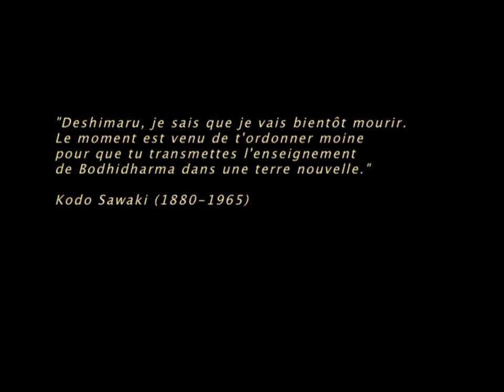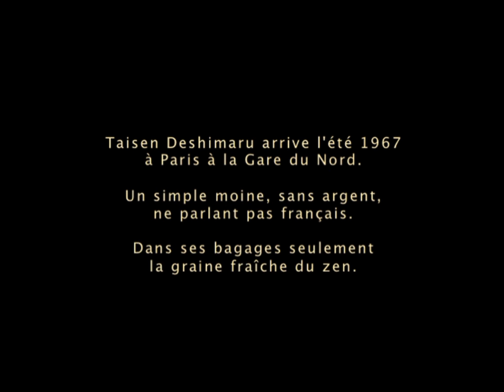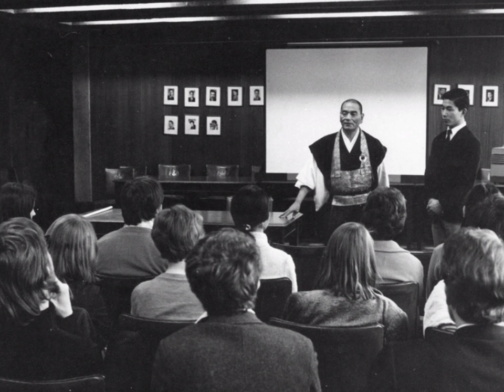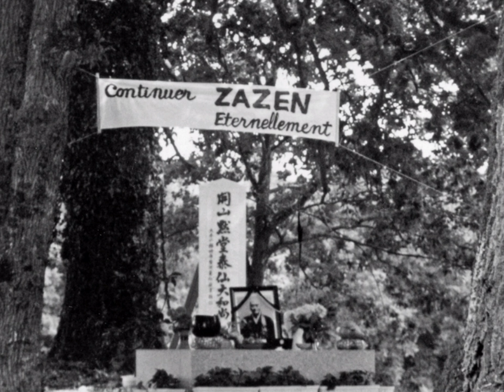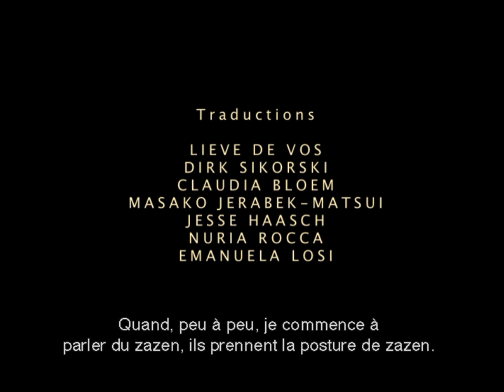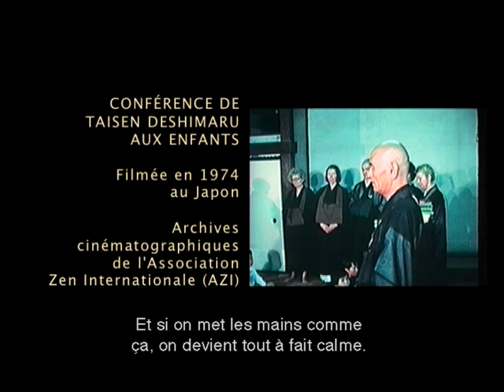fr: Mokudo Taisen Deshimaru - le Bodhidharma des temps modernes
Version originale avec des soutitres francais.